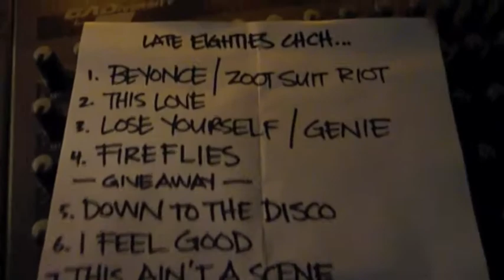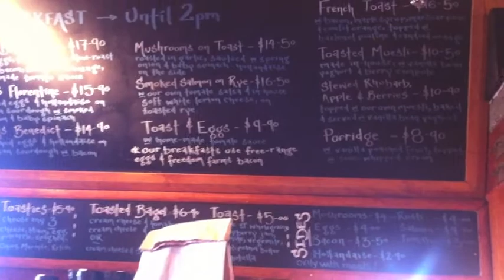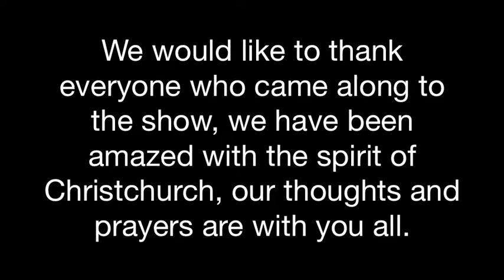Late80s in CHCH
We travelled down to the CHCH to play, awesome show. saw some of the damage from September, and February earthquakes... thank you to everyone who came out to see us, it was so much fun.